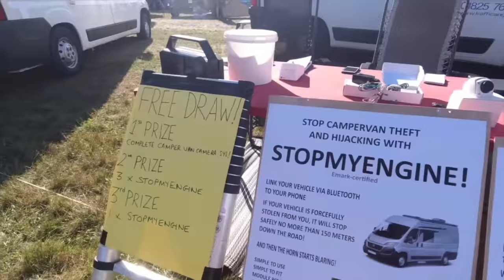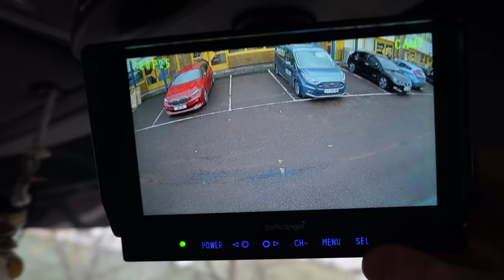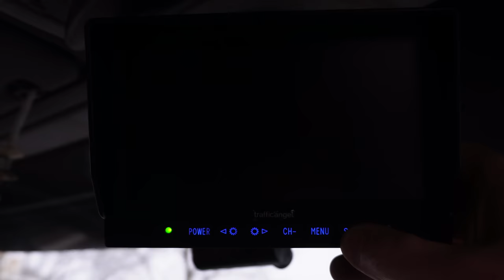CAMPER VAN CCTV Complete Install - Traffic Angel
This video is about camper van cctv complete install , how to install camera on rv, van cctv systems, security camera for camper van, 12v security camera system
I've WON a camera system for my CAMPER VAN | Traffic Angel CCTV Complete Camera Install
I'd like to say a massive THANKS! to Steve and his team at Traffic Angel for fitting this great kit to my van.
If you're interested in getting hold of one of their CCTV systems I'm sure they would be happy to hear from you.

I recommend this 2KW Air Diesel Heater from Amazon perfect for camper vans. with LCD, Thermostat Monitor, Remote Control, 10L Tank
The all new maXpeedingrods diesel heaters
5KW Diesel Heater with Bluetooth
All in one Diesel Heater Bluetooth Control
12V AC DC Power Adapter for diesel heaters

Everything i use in my camper van you will find
Camper van build parts list
Another way to get stickers is through paypal £5.00 Remember to include name and address
Treasure hunting equipment I use
Minelab Equinox 800 Metal Detector
Minelab Excalibur II Metal Detector
Evolution 360 Sand-scoop
Scubapro Nova Scotia Semi Dry 7-5 mm
Crewsaver Crewfit Sport Non-Harness Manual Life Jacket
Filming equipment that i use
Sony Alpha ZV-E10 | APS-C Mirrorless Interchangeable-Lens Vlog Camera
Sony E 11 mm F1.8 | APS-C Wide Angle Prime Lens (SEL11F18)
Zhiyun Crane M3 Gimbal 3-Axis Handheld Stabilizer
GoPro HERO 9 Black
DSLR Microphone
Heavy Duty Video Tripod with Video Fluid Head,
SOONSUN Dome Port for GoPro Hero 10 Hero 9 Black

I use this scanner to keep my sprinter running and on the road
iCarsoft Professional Multi-System Auto Diagnostic Tool

Time stamps
0:00 How I ended up winning this great prize
1:16 Introducing Matt the Traffic Angel technician
2:00 Taking a look at the Traffic Angel CCTV Monitor
2:32 Traffic Angel is more than just CCTV
2:42 Traffic Angel and road safety - covering the blind spots
4:04 Steve installing Traffic Angel Reversing Camera
4:21 A chat with Steve the CEO of Traffic Angel
6:58 Is Traffic Angel a DIY Friendly installation?
8:22 Traffic Angel Wiring Spaghetti Junction
9:00 Traffic Angel wide angle side cameras explained
9:48 Traffic Angel front facing camera and camera walk round
10:10 Traffic Angel switchable internal camera
10:58 A close look at the Traffic Angel's working monitor
12:00 Traffic Angel Cost and discount for my viewers